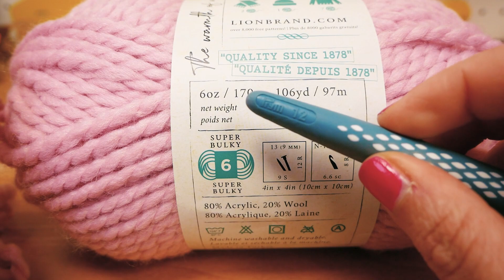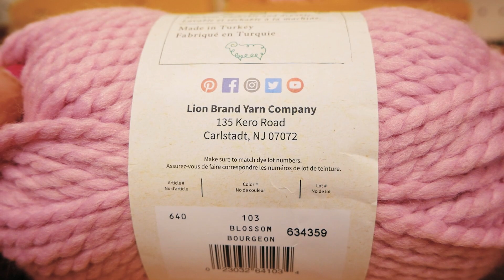Häkeln | Einfacher V-Muster Schal | Schnell gemacht aus einem Knäuel Wolle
Hallo ihr Lieben! Heute zeige ich euch wie man diesen schönen V-Muster Schal ganz einfach aus einem Knäuel Wolle selber häkeln kann 💖

Häkelnadeln 3,5mm bis 6mm *
6er Nadel *
9mm Nadel*
12mm Nadel*

27359